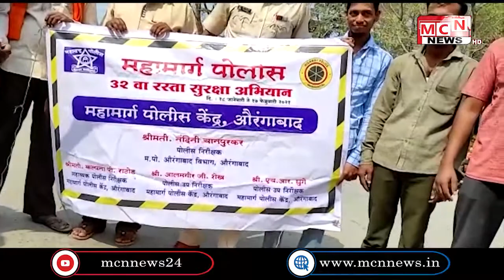फुलंब्री येथील खुलताबाद टी पॉईंट वर महामार्ग पोलीस व फुलंब्री पोलीस स्टेशनच्या वतीने रस्ता सुरक्षा स